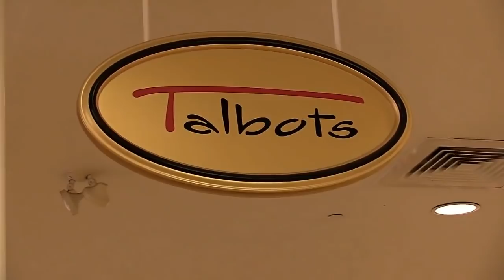daily outfits | style over 50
spring outfit inspiration
*** Click show more or the down arrow for more details**

Monday
similar cashmere sweater
similar handbag

Tuesday
navy cotton sweater
stripe shirt

Thursday
striped sweater

Friday
jewel-encrusted shell
two button blazer

SOCIAL MEDIA